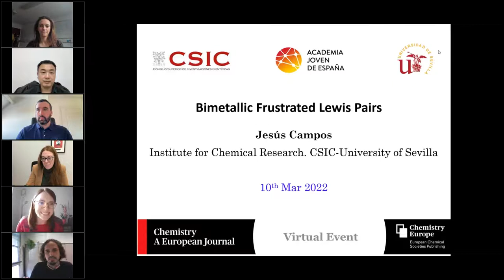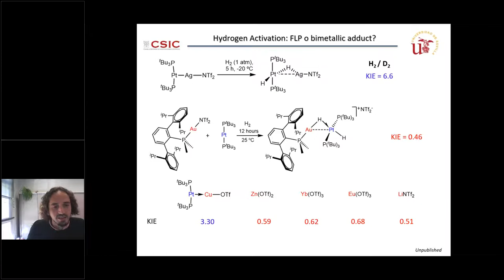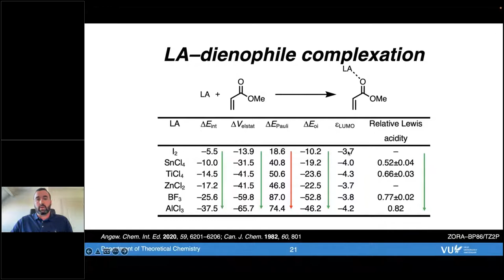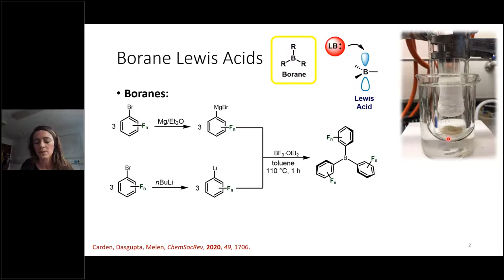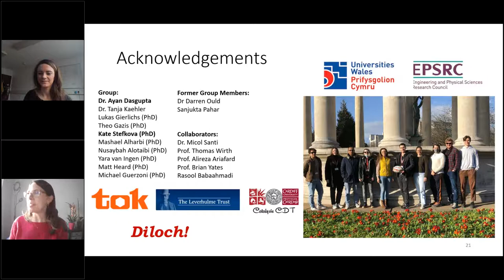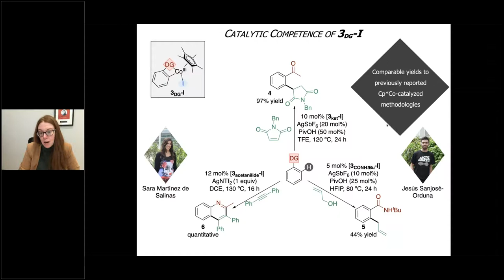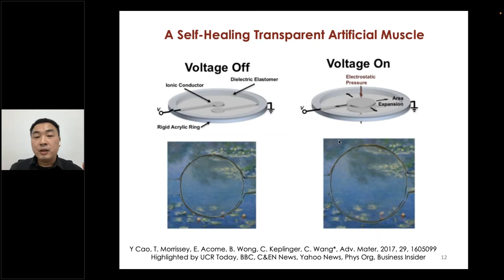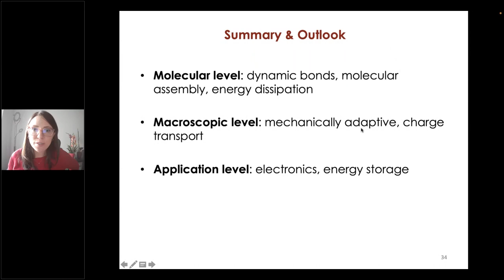Meet the Early Career Advisory Board of Chemistry – A European Journal (Session 1)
Chemistry Europe Virtual Symposia connect the leading minds in the chemical sciences and bring cutting-edge research directly to you. Chemistry – A European Journal has organized this virtual event series, in which participants can meet the members of its Early Career Advisory Board and hear about their research. Topics span from catalysis to organometallic chemistry and theoretical chemistry.

Speakers
- Jesús Campos (Inst. Investigaciones Químicas):
Bimetallic Frustrated Lewis Pairs
- Trevor Hamlin (VU Amsterdam)
Understanding Chemical Reactivity using the Activation Strain Model
- Rebecca Melen (Cardiff U)
Lewis Acidic Boranes as Catalysts for Carbene Transfer Reactions
- Mónica Pérez-Temprano (Inst. Catalá d’Investigacó Química)
Catalysis Design through Mechanistic Investigations
- Chao Wang (Tsinghua U)
Water-Stable and Self-Healing Ion Conducting Elastomers for Electronics and Energy Storage

Moderators
- Ganna Lyashenko and Rosalba A. Rincón (Chem. Eur. J.)